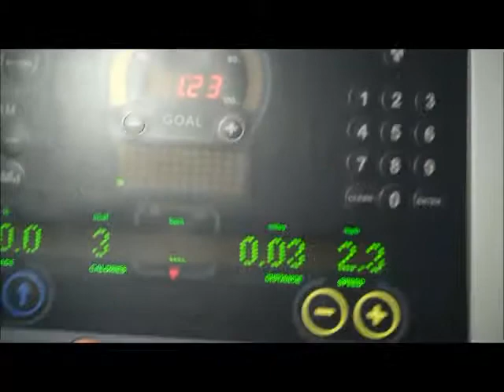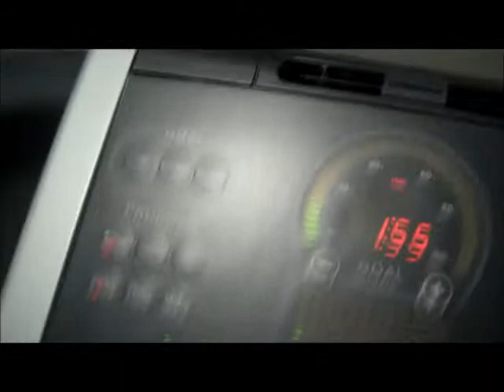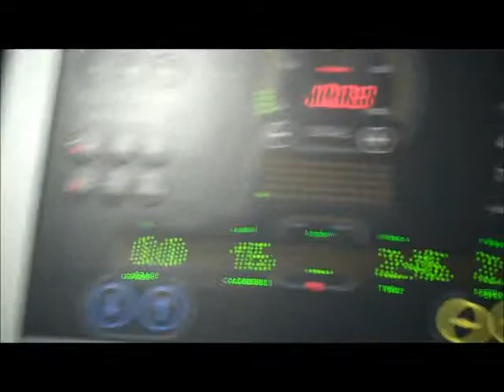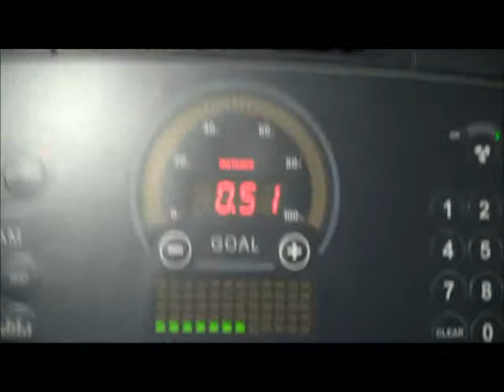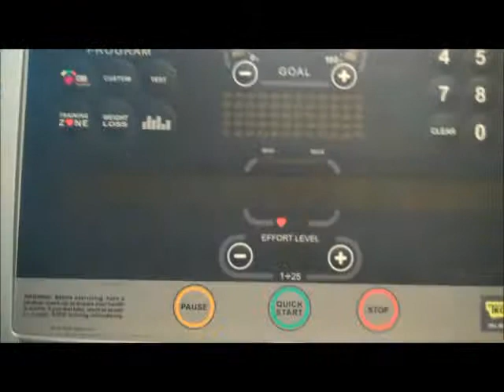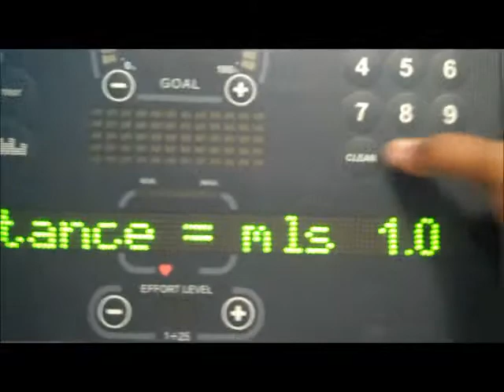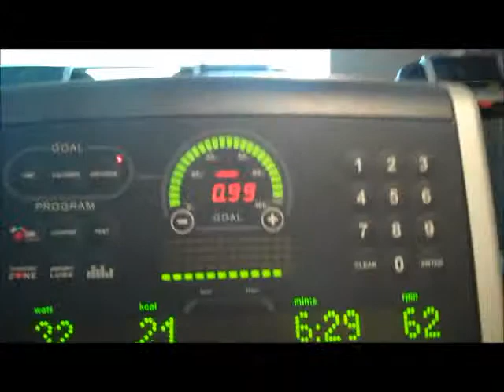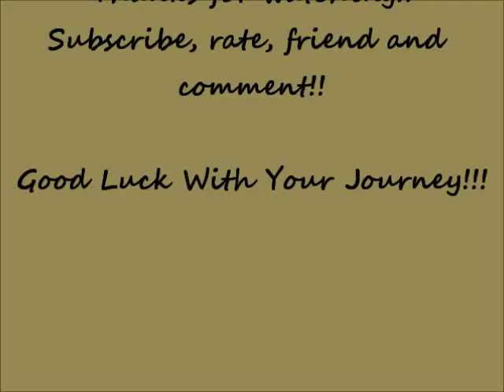WLJ!! Day at the Gym!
Today I had enough energy so my daughter and I decided to go workout at the gym! IF YOU ARE NEW TO MY CHANNEL, WELCOME!!
IF YOU ARE A VETERAN SUBBIE & SUPPORTER, WELCOME BACK!!

Check it out and create your own.

Artist: Lasswell
Song: beeKoo mix

Editing Software